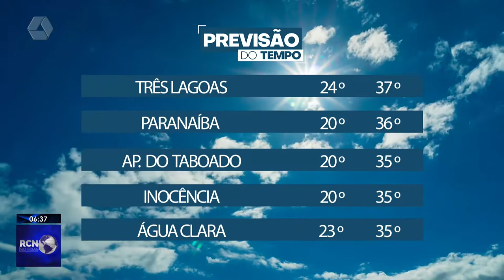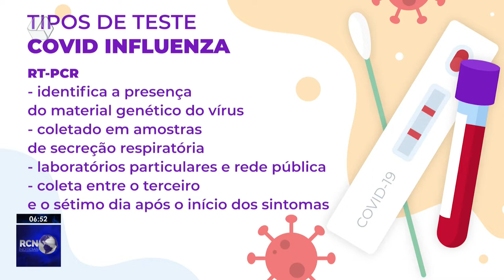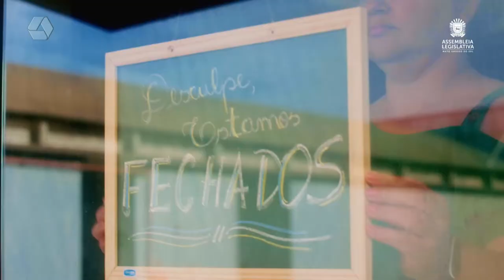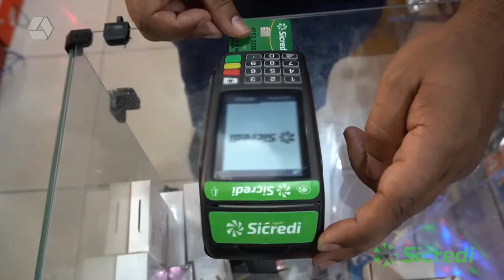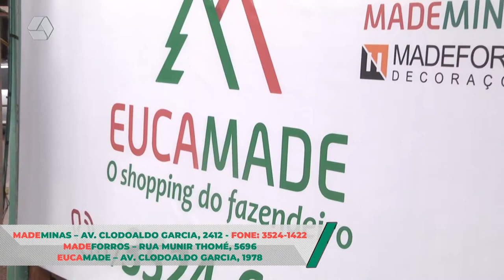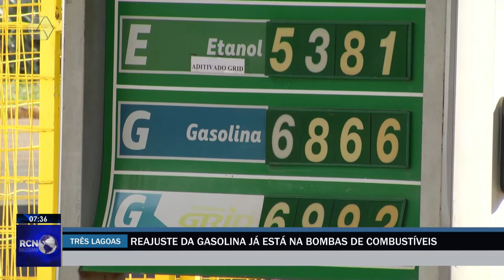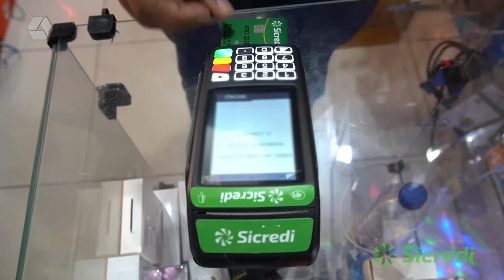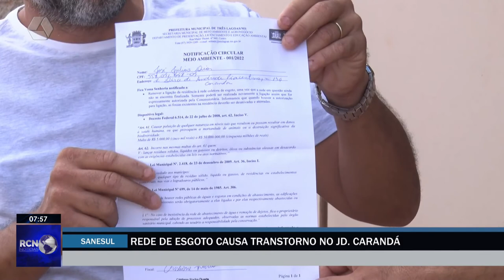RCN Notícias 20/01/2022